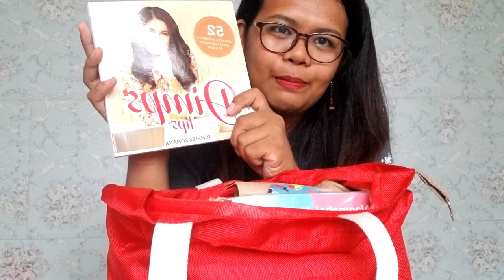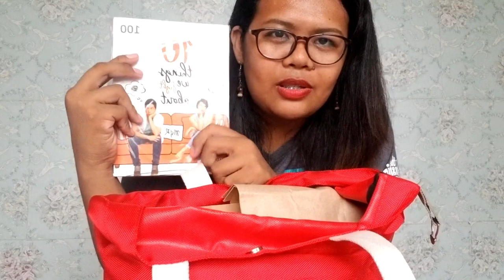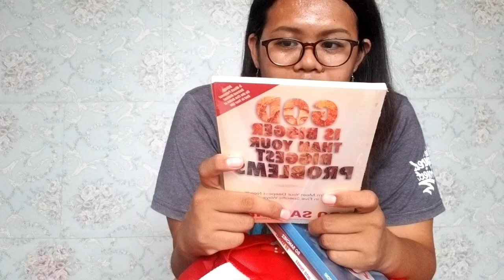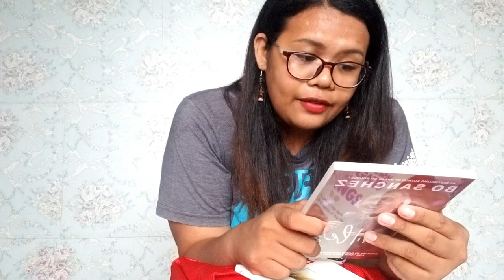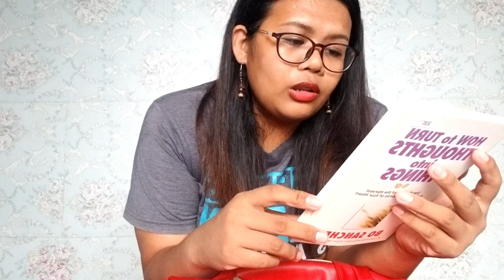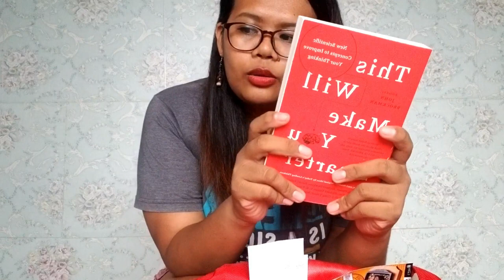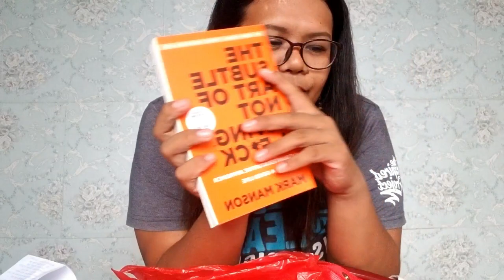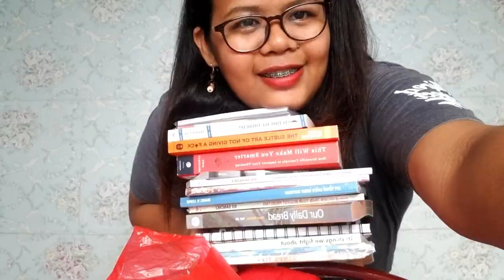VLOG #2| BOOK HAUL AT MIBF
Hello guys!

You can also read it on my blog.